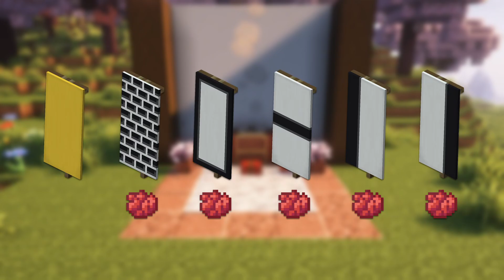¡¡HAZ una CONSTRUCCIÓN ASIÁTICA!! | Tutorial Minecraft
🔔 Si eres un nuevo Guardián o haz decidido serlo nuevamente